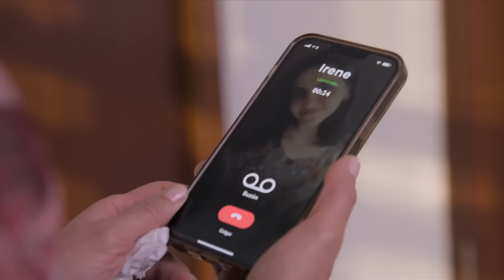Irene es encontrada sin vida | La rosa de Guadalupe 2/4 | El Rostro del enemigo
Axel se atreve a ir al funeral de Irene pese a ser uno de los principales sospechosos.